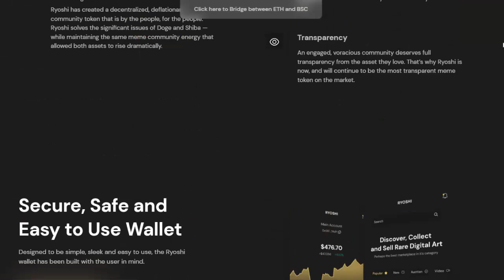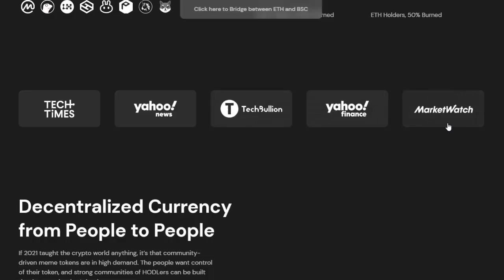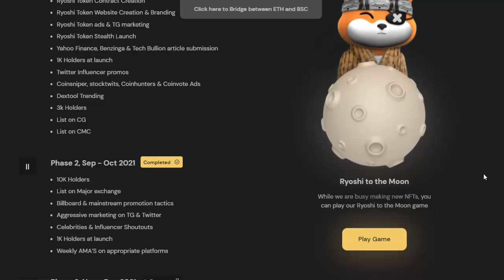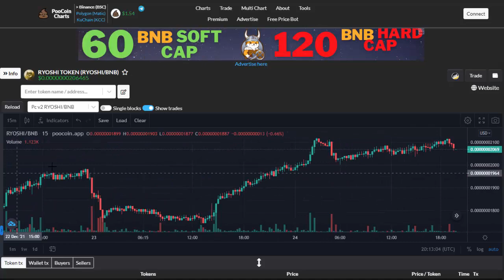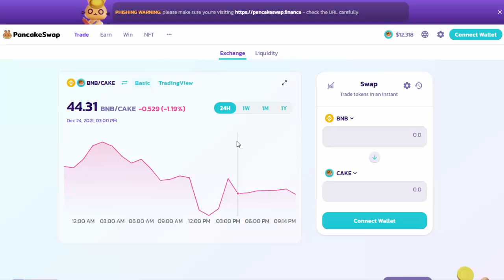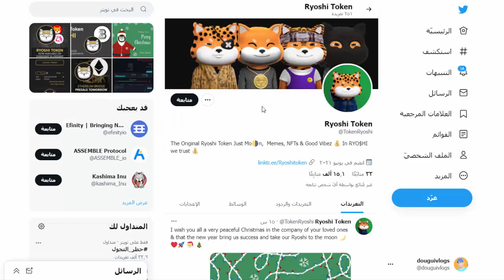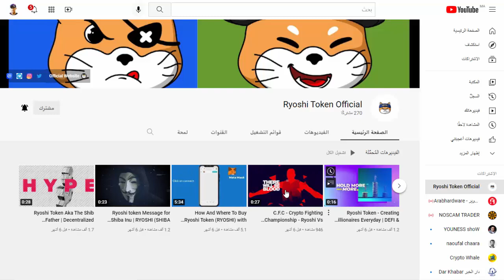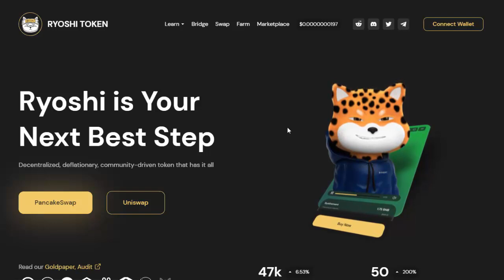إنفجار RYOSHI😉🙈 لاتضيع الفرصة عملة رقمية رخيصة ستحقق إرتفاع مثل شيبا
سلسلة
رابط المشروع في المقال

تحليل عملة Ryoshi عملة رقمية رخيصة لتخزين على المدى البعيد